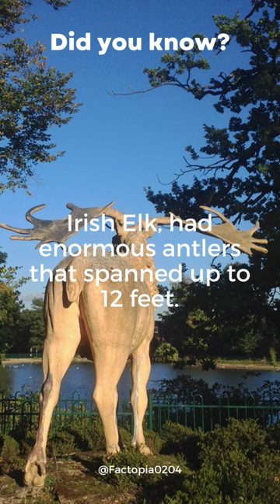"Megaloceros, the giant Irish Elk with enormous antlers"